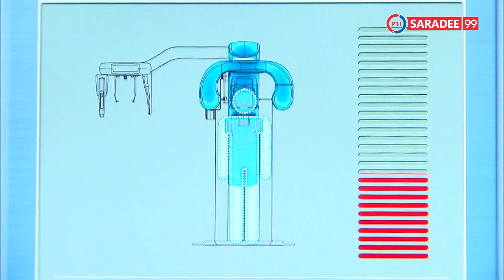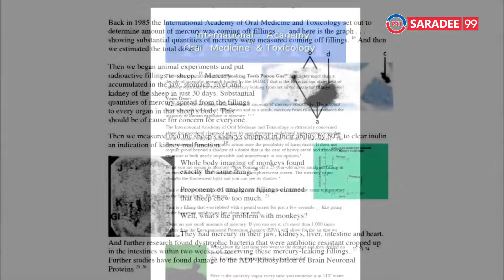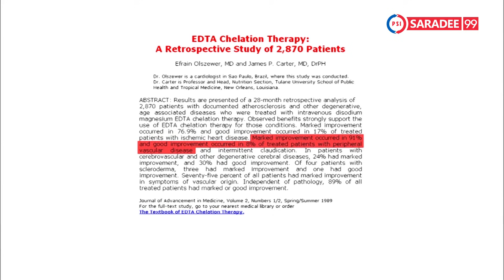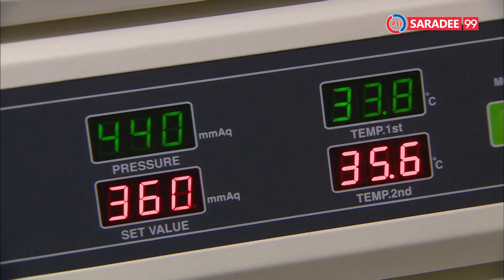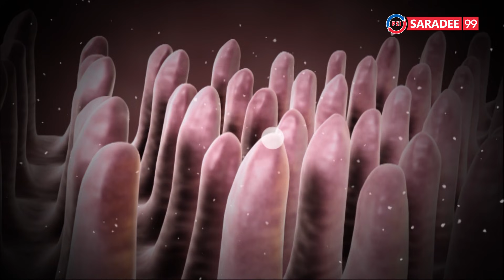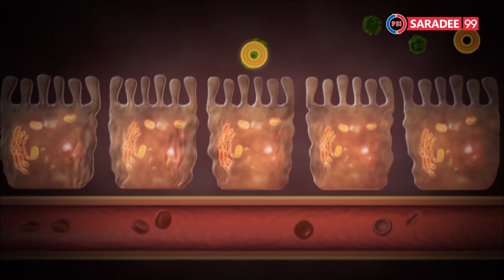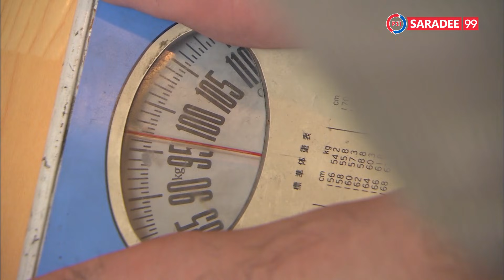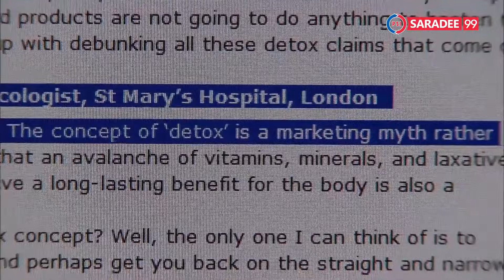สารคดี I ถึงเวลากำจัดพิษ I ช่องพีเอสไอสาระดี 99 I PSI SARADEE 99 I สารคดีมีชีวิต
ติดตามได้ทาง "พีเอสไอสาระดี ช่อง99" I ช่องสารคดีมีชีวิต
รับชมผ่านจานดาวเทียม หรือ แอป Fix It